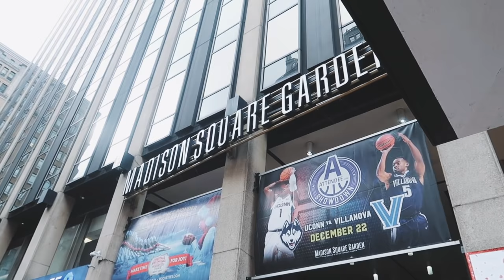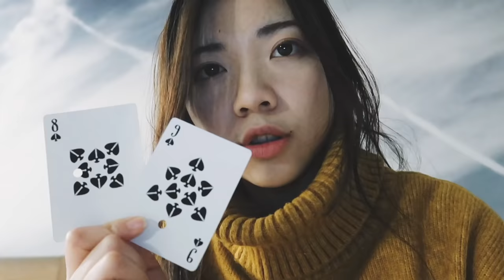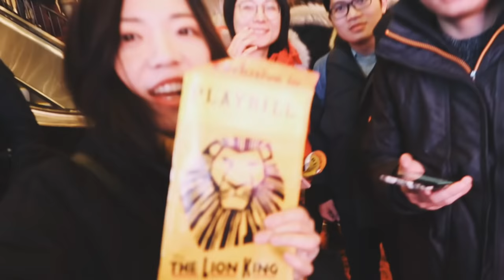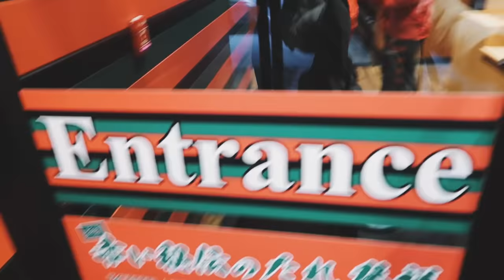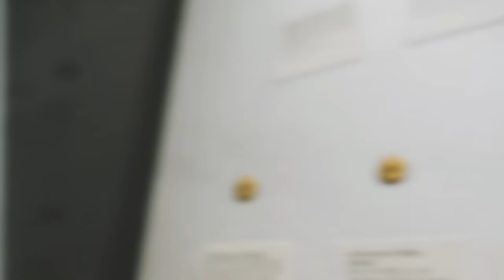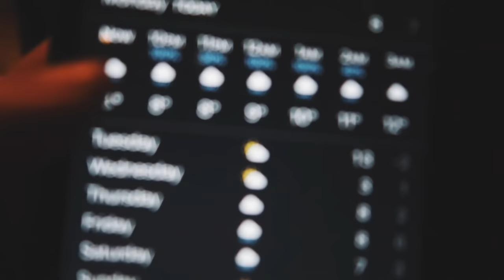VLOG 暴雨中和100万人在纽约时代广场跨年｜你好2019！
哎呀发得好晚，不过总算把【圣诞美东】系列完结啦。
下周就恢复Weekly vlog了~！祝大家度过愉快充实的一周~